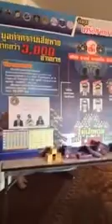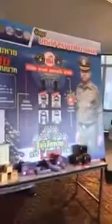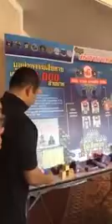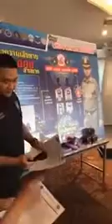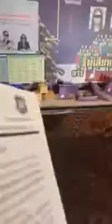อัจฉริยะ ร่วม บิ๊กโจ๊ก! แถลงข่าวแชร์กาแฟแคชแบ๊คที่สโมสรตำรวจ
ข่าวเด็ด ประเทศไทย